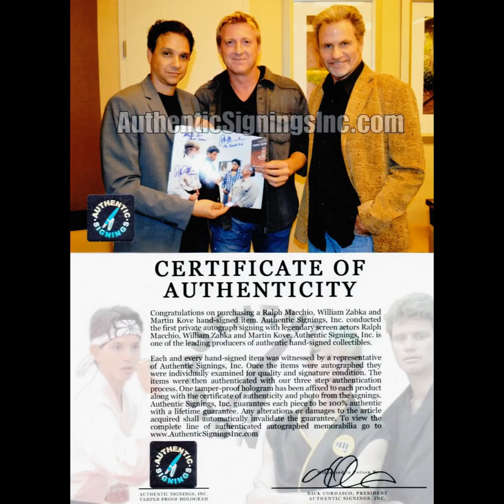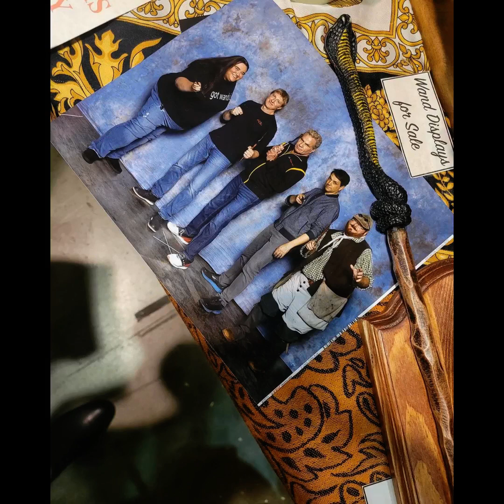William Zabka Fan Tribute(1289)